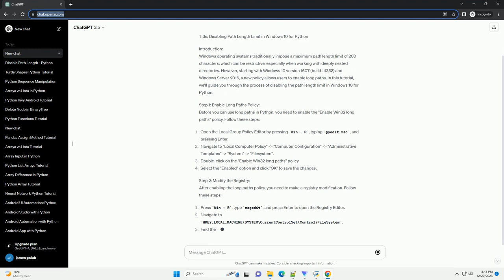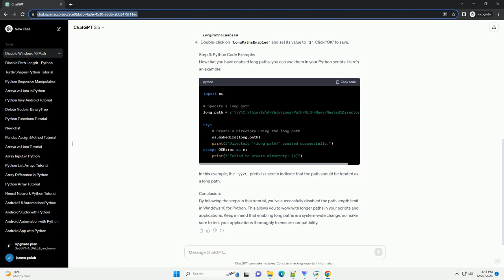disable path length limit windows 10 python